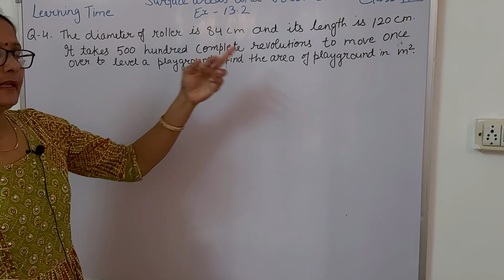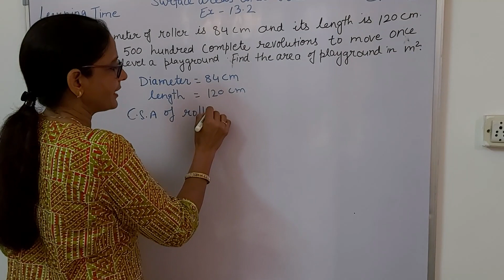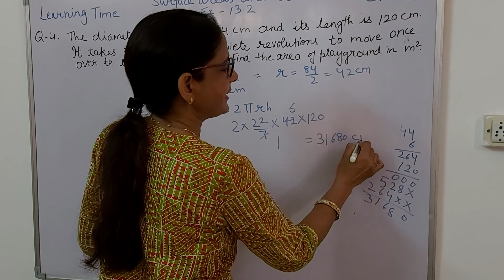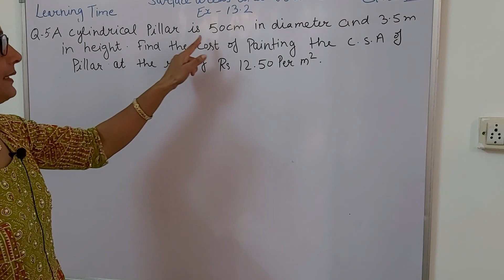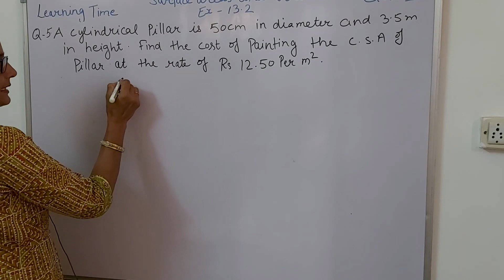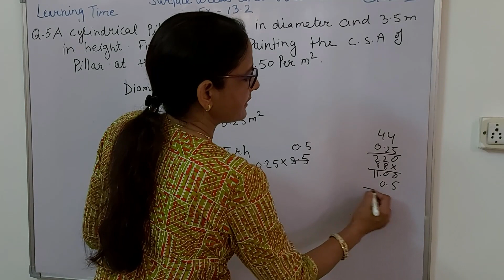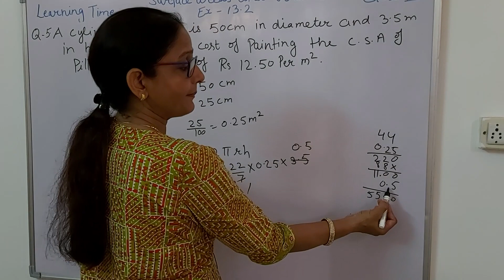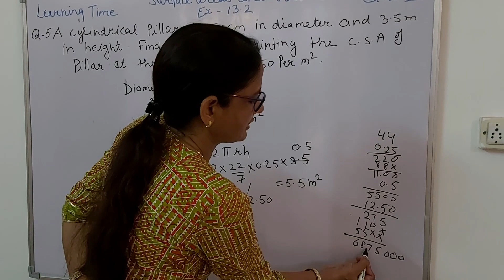Class 9th Ex-13.2 Question 4,5 | Surface areas and volumes | NCERT CBSE